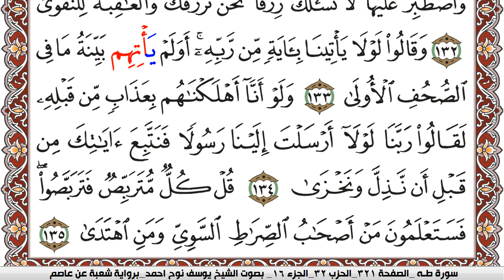سورة طـه مكتوبة يوسف نوح احمد Surah Taha برواية شعبة عن عاصم | كنوز الهدى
الكلام الذي في الأسفل لغرض نشر المقطع فقط :

كنوز الهدى

كنوز الهدى,
كنوز الهدي,
كنوز,
الهدى,
الهدي,
قران كريم
قرآن كريم
قرءان كريم
قران
قرآن
قرءان
القران الكريم
القرآن الكريم
القرءان الكريم
القران
القرآن
القرءان
قران كريم,
قران كريم,
KonoozAlhuda
konoozalhuda
konooz
Konooz Alhuda